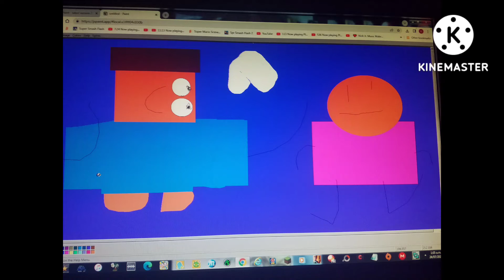Steve gets Grounded on the Church